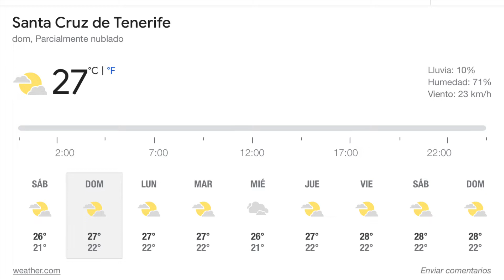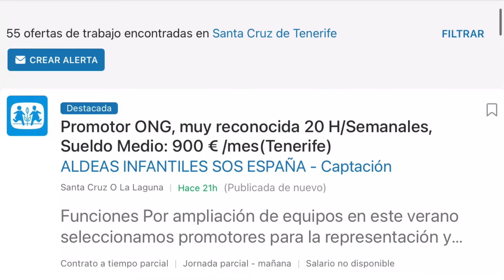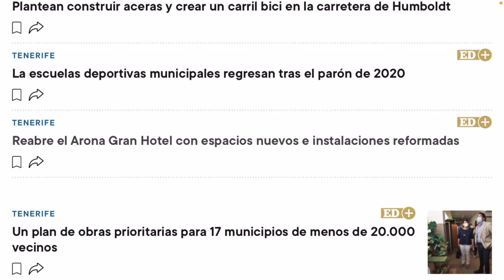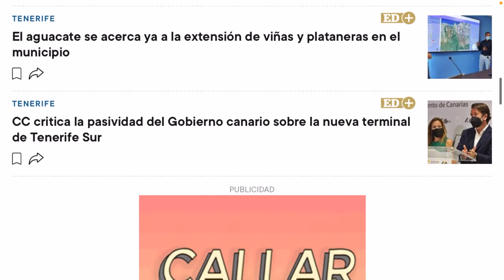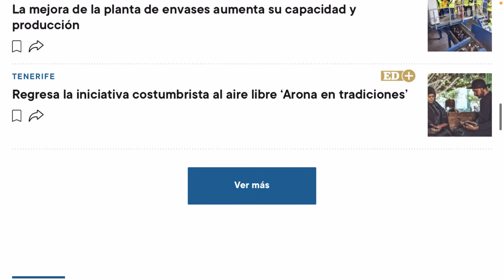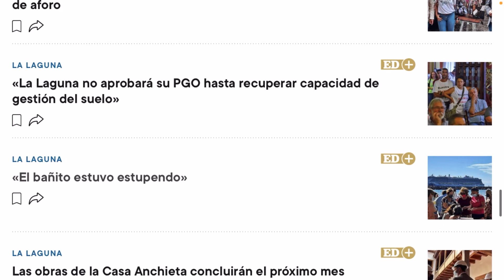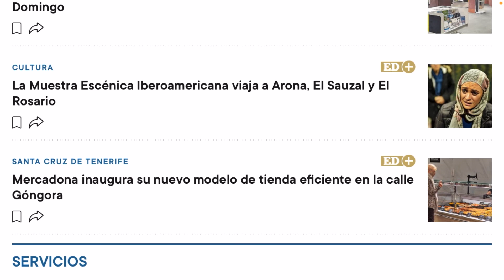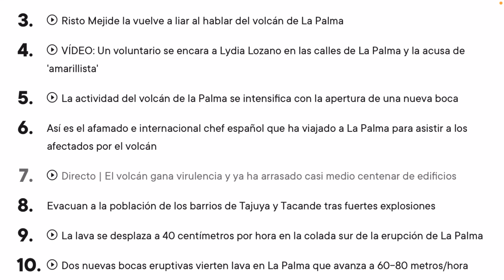🏝🇮🇨☀️TENERIFE HOY 25/9/2021